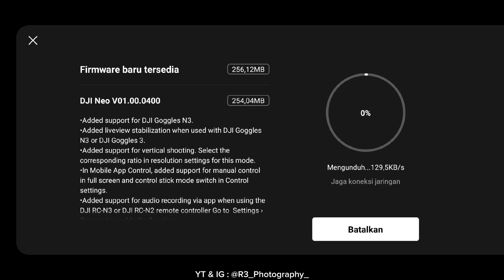Kabar gembira gais, Drone DJI Neo sekarang sudah ada mode video portrait 9:16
Kabar gembira gais, Drone DJI Neo sekarang sudah ada Mode Portrait 9:16

Terima Kasih 🙏🏻